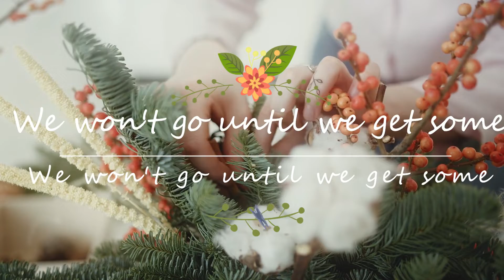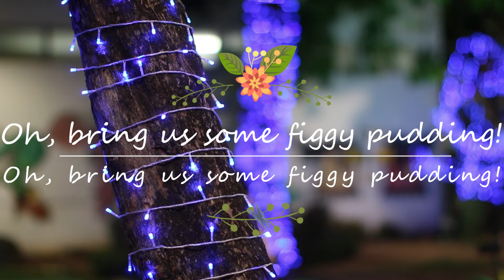Christmas Carol - We Wish You A Merry Christmas (Cover By - Soul Musique)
Hey guys,
Adios!